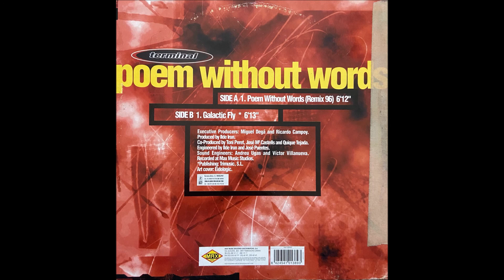TERMINAL - POEM WITHOUT WORDS (Remix 96)